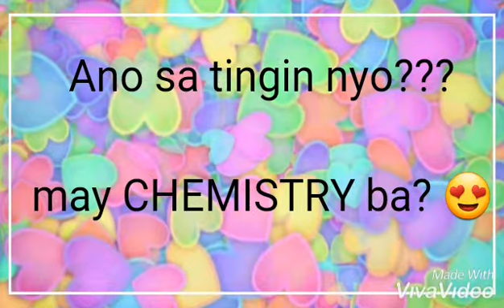SETHLIE nga ba ay official loveteam na? MAY CHEMISTRY DAW TALAGA! Tingnan natin pbb moments nila...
Collections of SETHLIE PBB Moments photos...